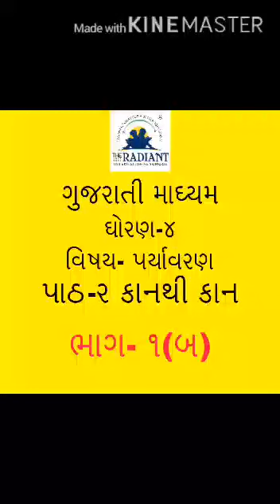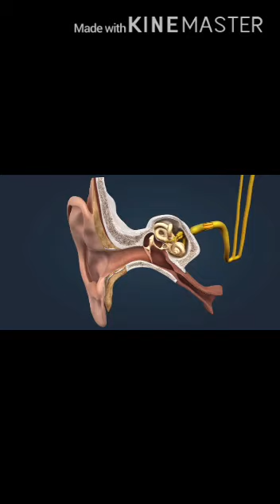Std 4 aaspas bhag 2